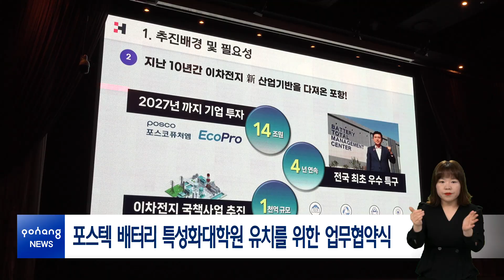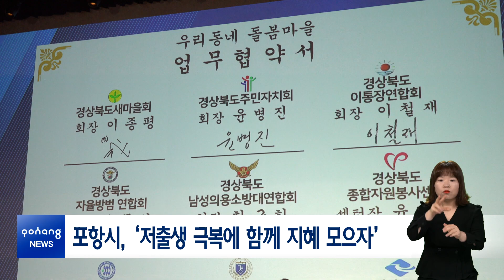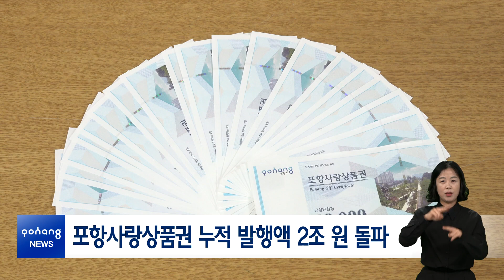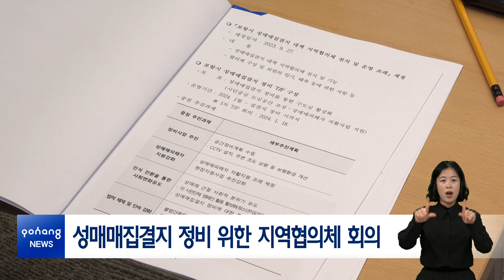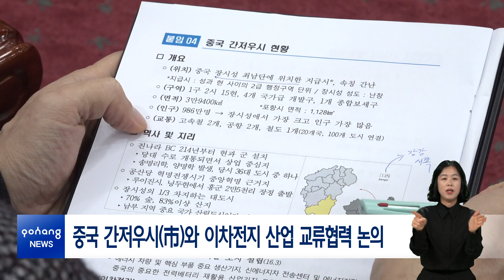2024년 2월 26일 뉴스in포항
[시정 브리핑]
1. 포스텍 배터리 특성화대학원 유치를 위한 업무협약식
2. 포항시-HCN 소상공인 지원으로 민생경제 활성화 올인
3. 포항시, ‘저출생 극복에 함께 지혜 모으자’

[간추린 소식]
-포항사랑상품권 누적 발행액 2조 원 돌파
-성매매집결지 정비 위한 지역협의체 회의
-포항시, 지역사회보장 대표협의체 회의 개최
-중국 간저우시(市)와 이차전지 산업 교류협력 논의
-민선8기 경북시장군수협의회 제8차 정기회의

[클로징]
포항시민 무료 자전거 교실